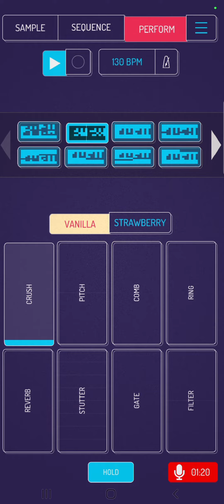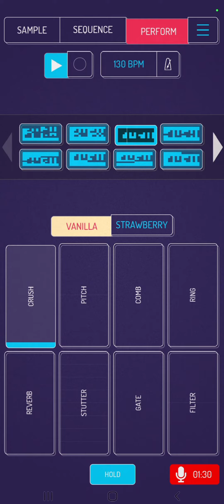Cat chorus - Worst Cat song Ever